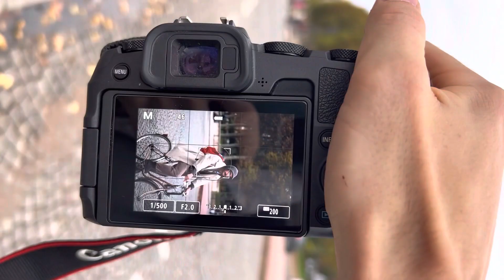street photographer. canon rf 85mm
photographed a stranger